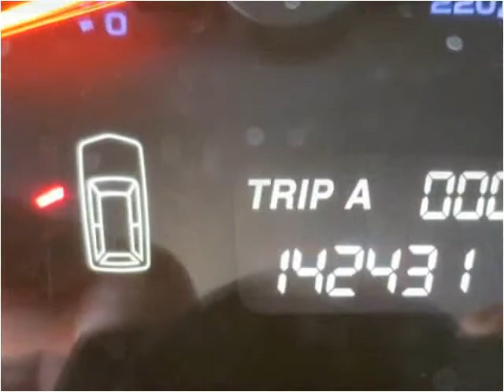2006 Acura MDX Used Cars Brooksville FL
This 2006 Acura MDX is available from Halo Autosports.